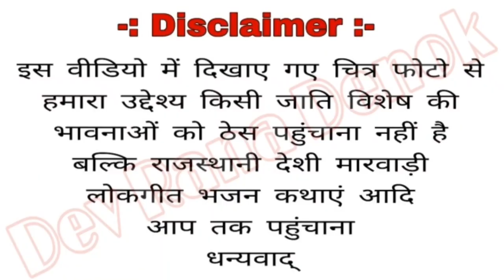न्यू मारवाड़ी सांग 2022 अम्बर पे जहाज चाले सिंगर-करण राणा जाखण ambar pe jahaj chale karan rana jakhan